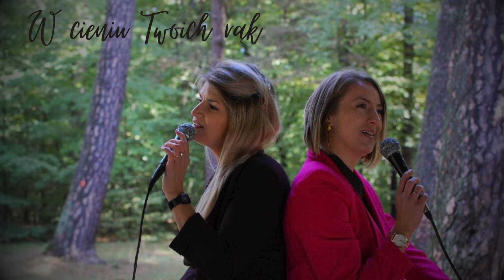W cieniu Twoich rąk - TGD cover - oprawa muzyczna ślubu i nie tylko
Na początek dzielimy się z Wami utworem, który zajmuje w Naszych sercach szczególne miejsce... Dodaje otuchy zawsze, gdy życie przynosi jakiś niepokój bądź trud, ale także umacnia , gdy mamy przed sobą nowe wyzwania i wydarzenia.
Gdy stoicie przed niezwykle ważną chwilą w Waszym życiu jaką jest ślub, niewątpliwie słysząc słowa Tej pieśni, ubrane w piękne dźwięki, poczujecie przypływ ukojenia dla kołatającego serca i przekonanie, że utuleni w ramionach Najwyższego poradzicie sobie z każdym sztormem.

Zapraszamy do dzielenia się swoimi wrażeniami :)
Tekst piosenki:

W cieniu Twoich rąk
Ukryj proszę mnie
Gdy boję się, gdy wokół mrok
Bądź światłem, bądź nadziei dniem

Wszystkim o czym śnię
Głosem w sercu mym
Jak ręka która trzyma mnie
Nad brzegiem nocy, brzegiem dni
Bądź jak skrzydła dwa
Kiedy braknie sił

Chwyć mnie i nieś
Niech Niebo bliżej będzie
Tak bardzo chcę
W ramionach skryć się Twych

(Ukryj proszę mnie)
Bądź światłem...
Nad brzegiem
Kiedy braknie sił
(Kiedy braknie sił)

Tak bardzo chcę
(Tak bardzo chcę)
Chwyć mnie...
Tak bardzo chcę
(Tak bardzo chcę)

Autor utworu: Kelly Carpenter
Autor tekstu: Kelly Carpenter